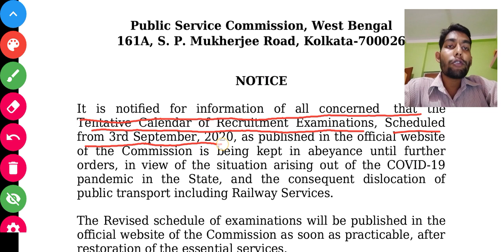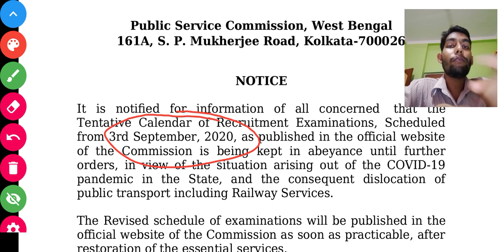WBPSC EXAM POSTPONE